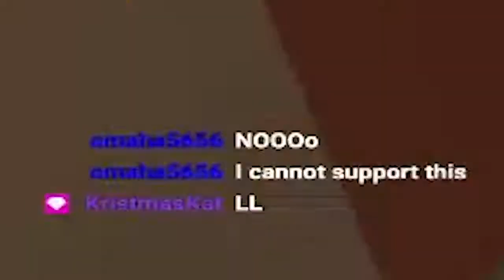Minecraft, but with a bunch of weird mobs... | RLcraft #4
playing the Minecraft modpack RLcraft with my Brother!

If you think normal Minecraft is hard, this makes Minecraft so much harder. imagine Minecraft, but everything tries to kill you.

If you like this video, you can find more of my content in these places: